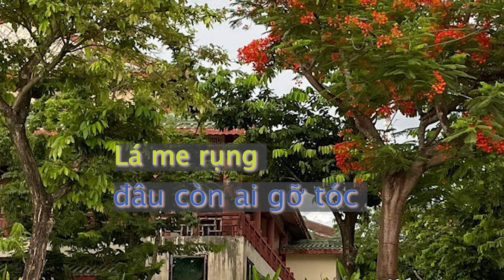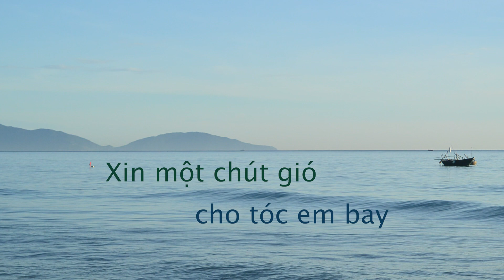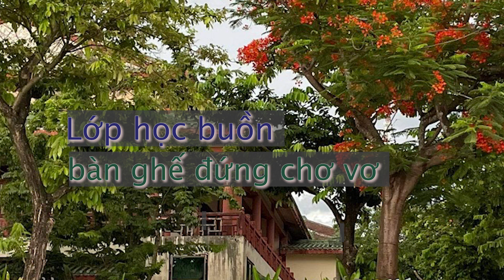Mùa Hạ Cuối - Nhạc và lời: Kimchi Hoang - Ca sỹ: Mỹ Phương - Lyrics video by Kimchi Hoang